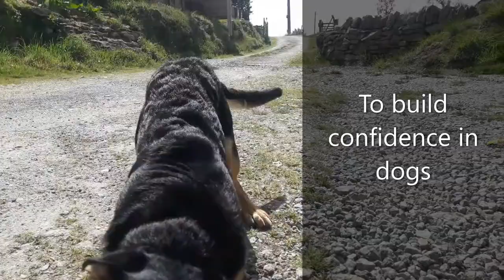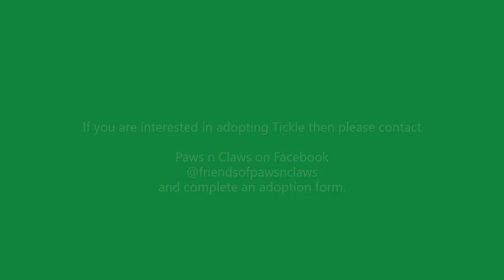Featured Foster. Tickle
The PADS featured Foster is all about spreading the word to help a dog currently in foster care find their forever home. Today we are featuring Tickle!

If you would like more information about Tickle or any of the other dogs looking for their homes then please contact Paws n Claws
@friendsofpawsnclaws  · Nonprofit Organization